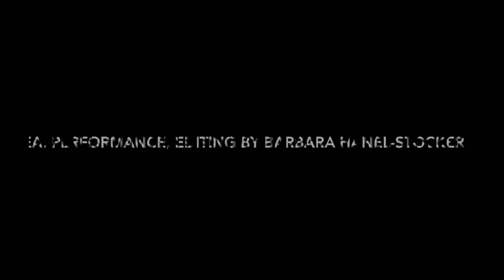sleepless at biarritz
Each night has a special form.In some of youre sleep is deep and and full of dreams,
in other nights  you wait for hours for the redeeming moment, some nights you walk through the rooms asleep.
This sleepless performance is a part of a project called "endlessly performing art" ,
one year we perform every day, with wordwide expansion
This  is butoh performance art,
the idea developed in Biarritz 2021 performed by Barbara Hanel-Stocker, music performed by Valeria and Lloyed Fears.
Thanks to all who made this project possible.